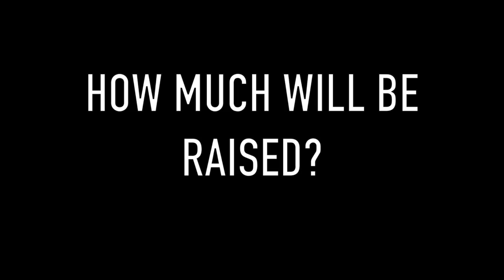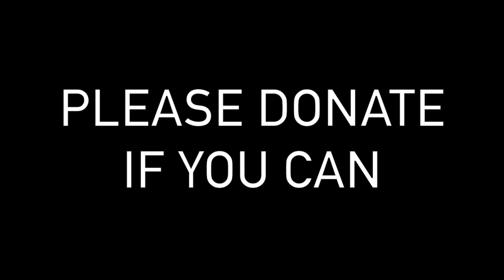WARZONE marathon for MIND [27/03/21]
We're going to be playing Warzone for 12 hours on 27 March 2021 - all to raise money for Mind.

We'll be starting at 7am and going through until 7pm.